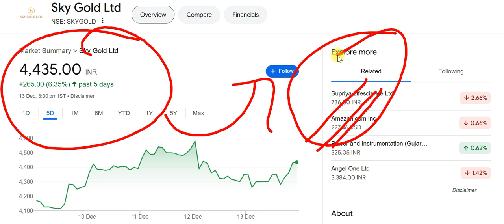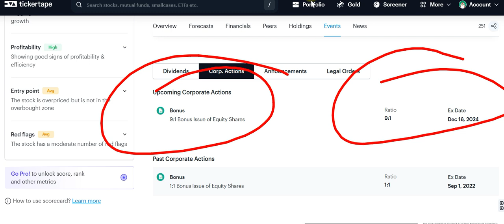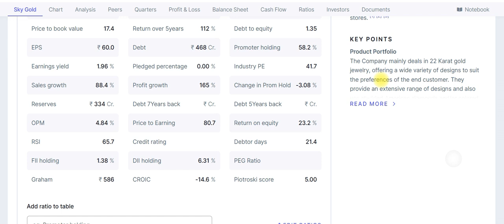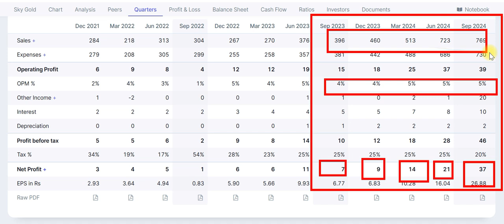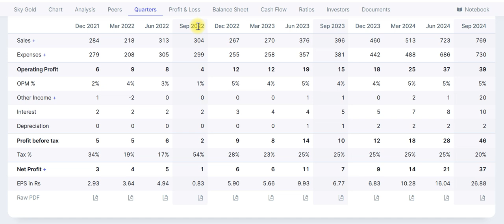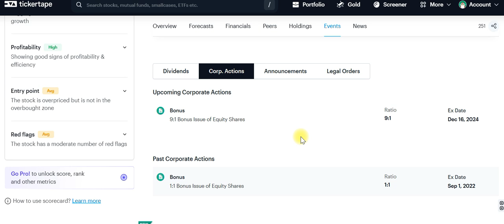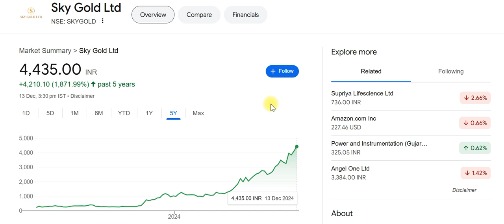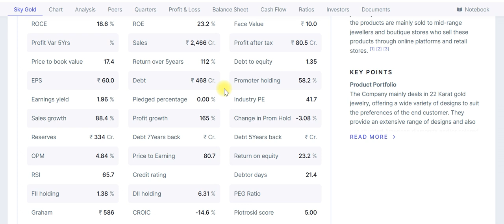sky gold ltd share latest news | sky gold bonus share